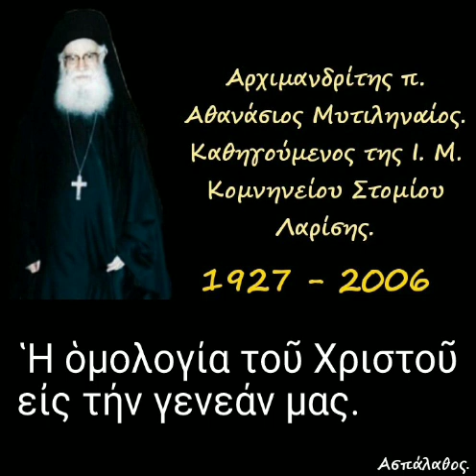Ἡ ὁμολογία τοῦ Χριστοῦ εἰς τήν γενεάν μας.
► Κατηγορία :
" Ὁμιλίαι Κυριακῶν "

21-03-82

Γ΄ Νηστειῶν
(Μάρκ. 8,34 – 9, 1)
(δ. 23')

Όλες οι ομιλίες της Κατηγορίας :
" Ὁμιλίαι Κυριακῶν " εδώ ⬇️